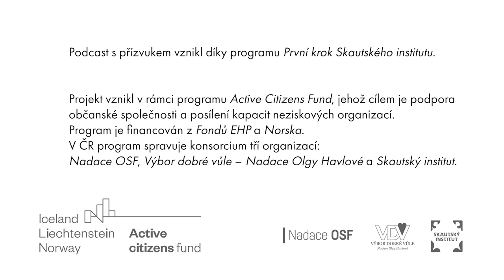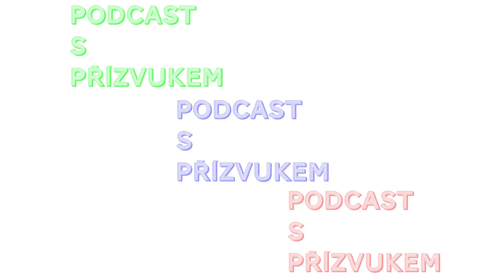Alexandr 🇷🇺 | Podcast s přízvukem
První sezónu zavíráme s Alexandrem z Ruska: jel studovat, když mu bylo 30 a úspěšně absolvoval ČVUT

0:00 ahoj
0:26 co znamená Saša a odkud jsi?
1:49 odjel za studiem, když už byl dospělý
4:07 emigrace není levná
4:56 je jednodušší studovat když jsi starší?
7:05 jsou Ruští studenti nezodpovědní?
11:58 když cizinec má stipendia, jenom konzumuje další státní penize?
14:55 existuje Ruská komunita?
17:44 Ruska pomáhá v sociálních službách Česka - není to divné?
21:04 koničky starého Rusa
22:21 co dál?
24:45 konec, sledujte nás na

Podcast s přízvukem vznikl díky programu První krok Skautského institutu.

Projekt vznikl v rámci programu Active Citizens Fund, jehož cílem je podpora občanské společnosti a posílení kapacit neziskových organizací. Program je financován z Fondů EHP a Norska.
V ČR program spravuje konsorcium tří organizací: Nadace OSF, Výbor dobré vůle – Nadace Olgy Havlové a Skautský institut.